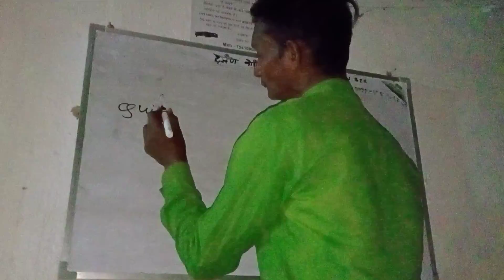March 23, 2022